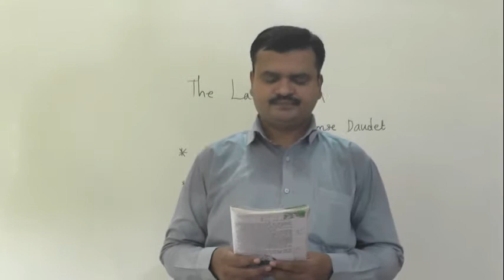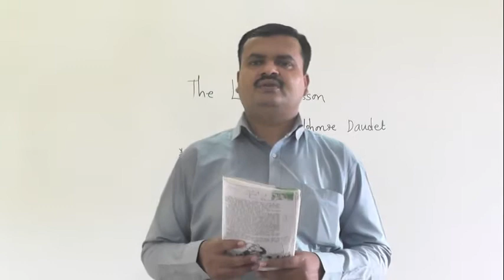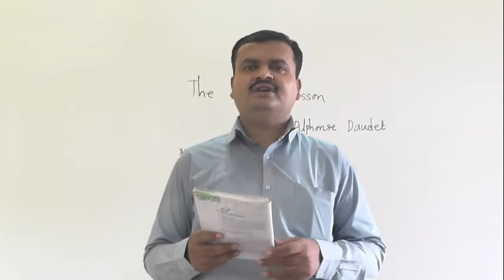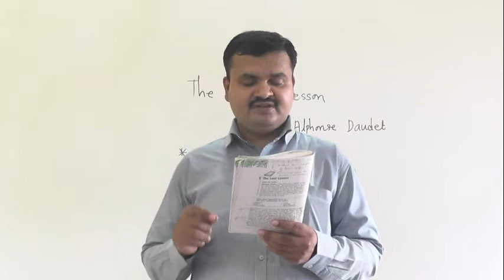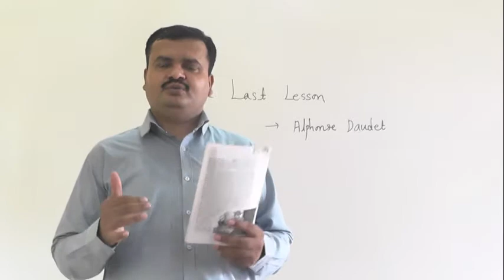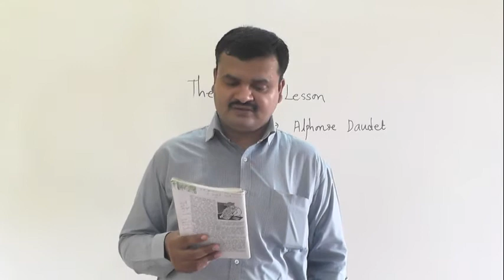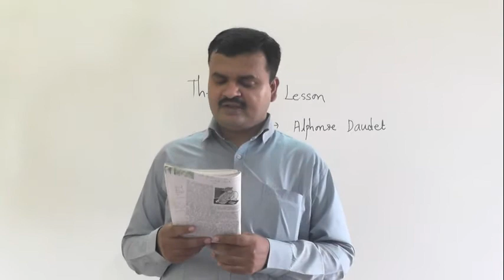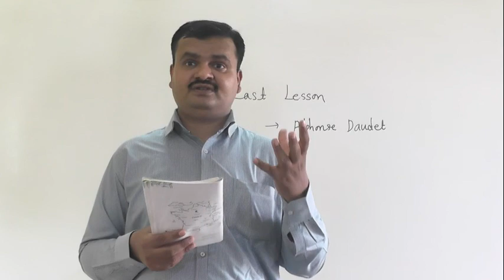THE LAST LESSON PART 1